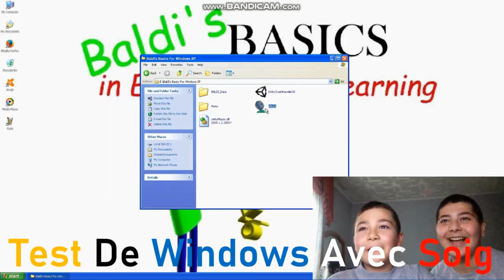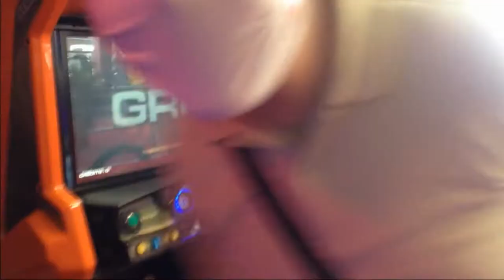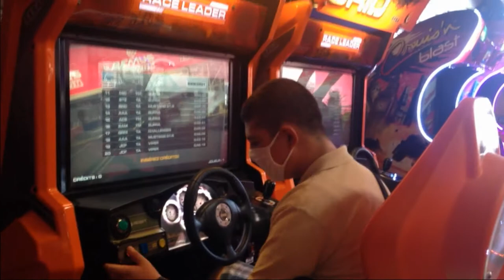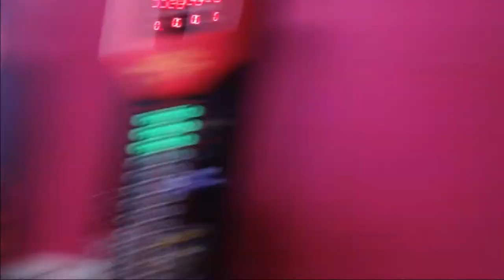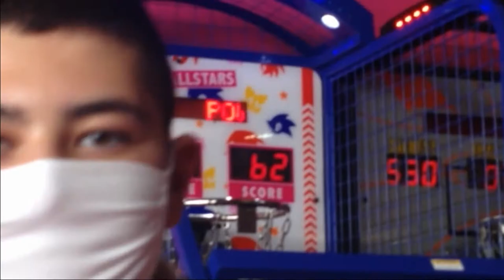Journée SpeedPark #5 - JETON BONUS !!!